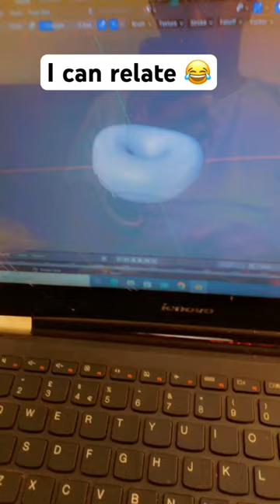Bull wants to work😂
Title: “Hilarious Bull’s Farm Adventure: A Satirical Take”

Description: In this uproarious YouTube short, watch as our ambitious bovine friend, the bull, dreams of a career change. Tired of the same old pasture routine, he’s determined to clock in at the farm office! 🌾🐄

🤣 Join me, Wachy, as I react to this comical bovine escapade. From the bull’s awkward tie-wearing attempts to navigating the photocopier (spoiler alert: hooves and buttons don’t mix), this video is a rib-tickling blend of satire and farmyard absurdity. 📸🤷‍♂️

P.S. No bulls were harmed in the making of this video. Their pride, however, might need some recovery time. 😜🐂